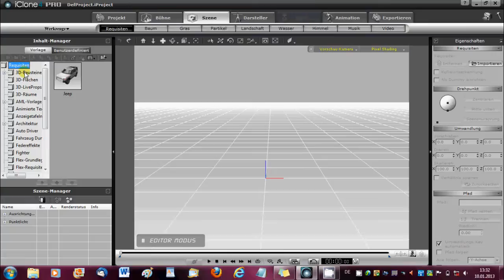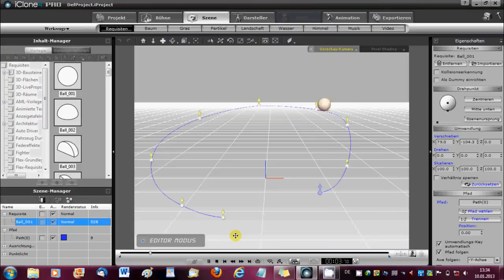Iclone 4 Tutorial Deutsch ein Ball per Pfad Animieren Kurzanleitung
Hallo ich zeige ihnen in einer Schnellanleitung wie man
mit Iclone 4 einen Ball per Pfad Animiert